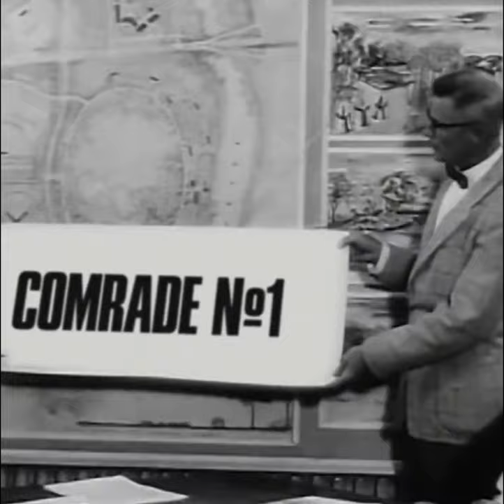The Death of Stalin Teaser Trailer #1 (2018) | Andrea Riseborough | Jason Isaacs | Olga Kurylenko